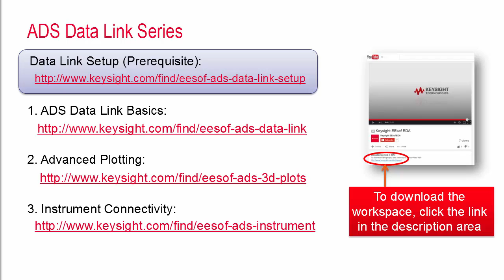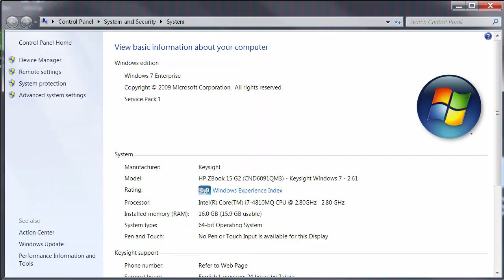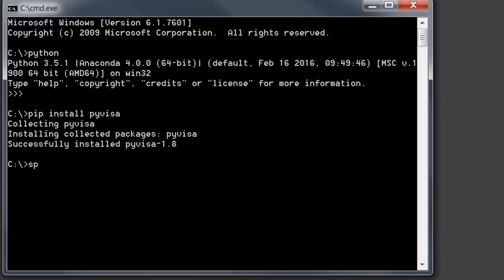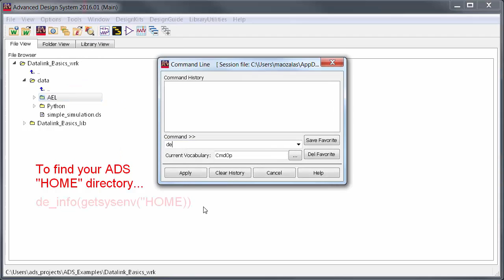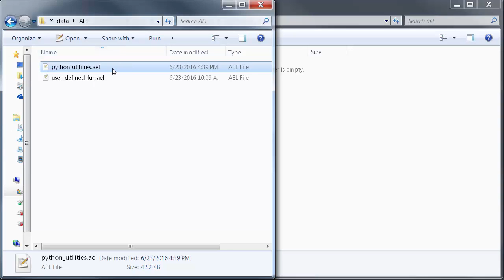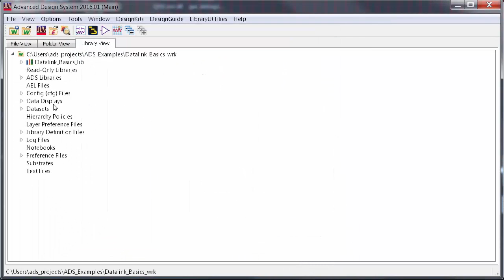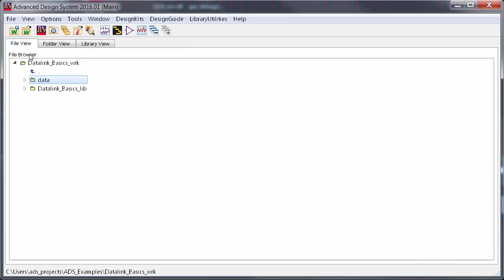ADS Data Link Setup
The Datalink feature has been updated since this video, and is now fully integrated into ADS for the 2019 release!

This video describes the steps to set up a data link between Keysight Advanced Design System (ADS) and Python Anaconda
(registered users only)